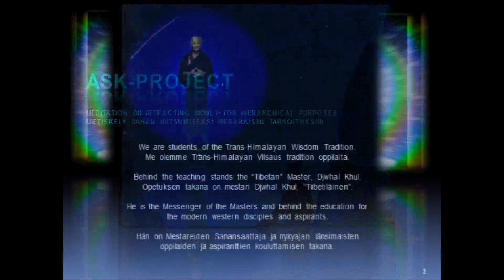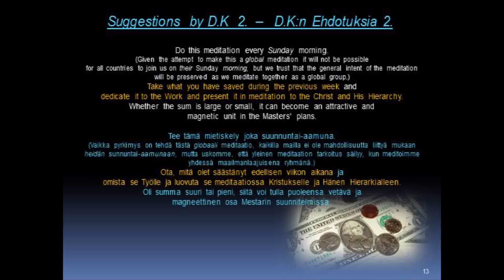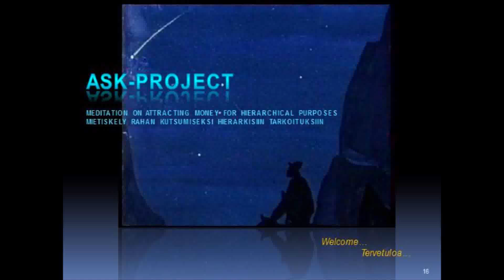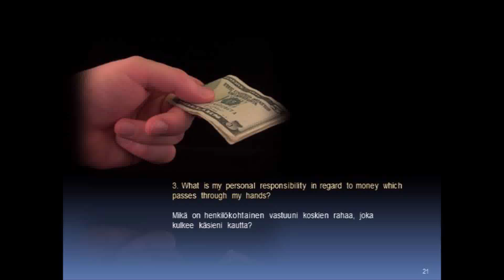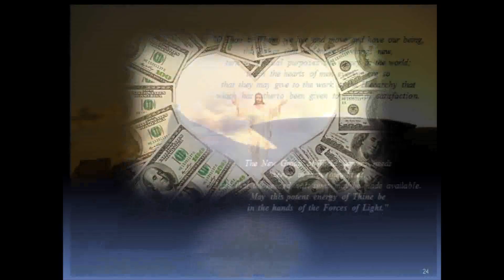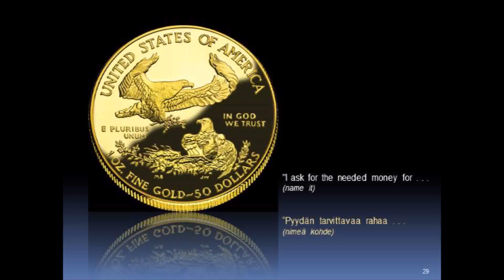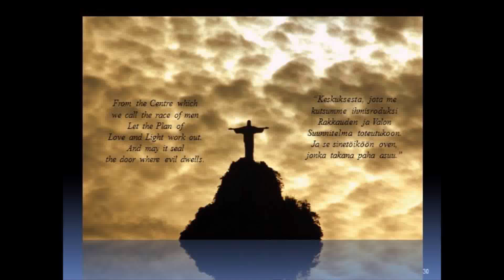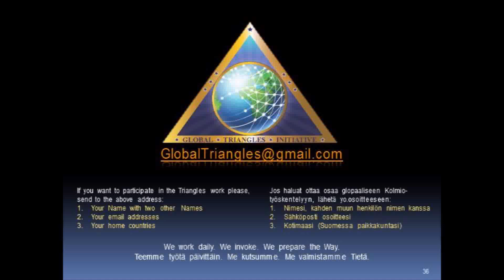2017 ASK Attracting Money for Hierarchical Purposes - 26Feb2017